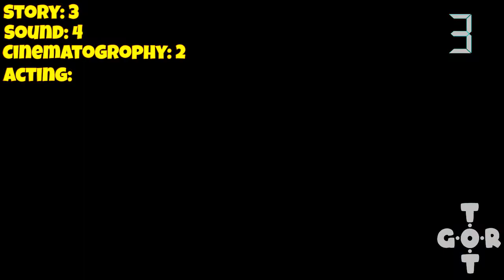60 SECOND REVIEWS | Gods of Egypt [2020]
I do love me some Egypt.